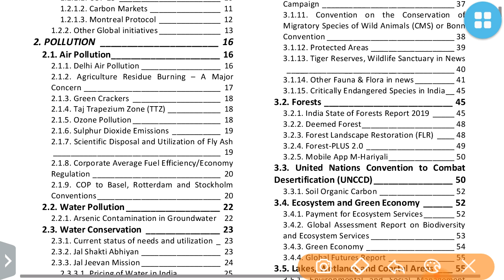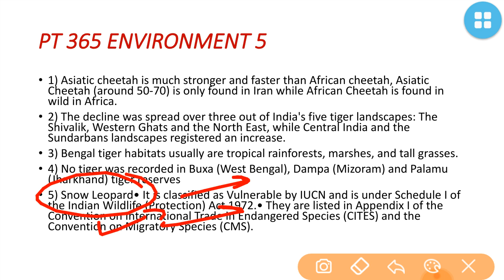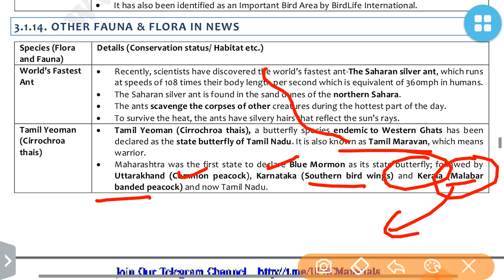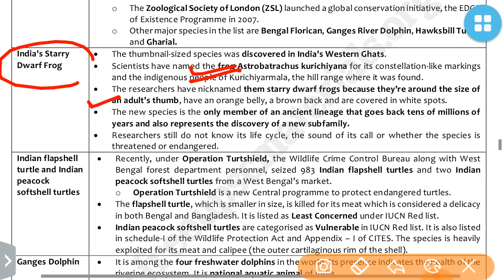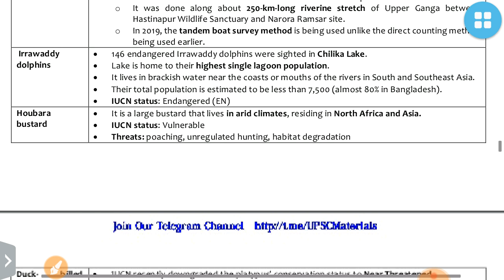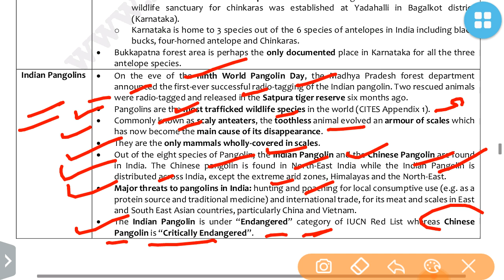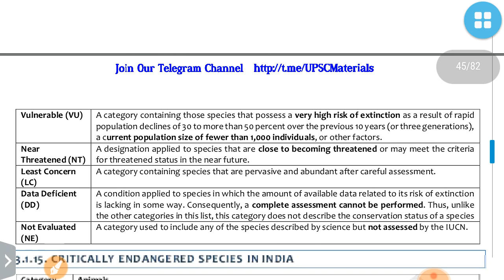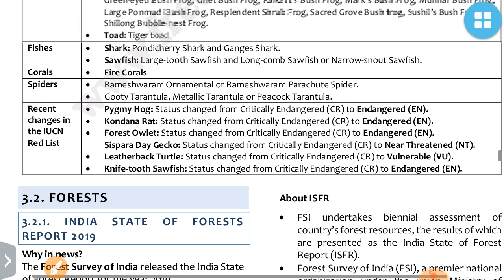PT 365 ENVIRONMENT PART 7 2020 VISION IAS CURRENT AFFAIRS:UPSC/STATE_PSC/EPFO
prelims2020 visioniascurrentaffairs mains2019 mains365 visionias2019 visioniascurrentaff airs#visionca2019#prelims2019